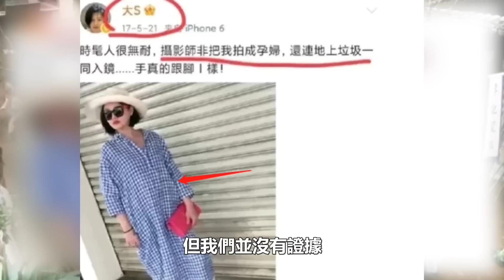玩大了！大S終於承認官宣三胎，肚子大到遮不住！不料具俊曄一句話曝光真面目，孩子生父另有其人？具俊曄